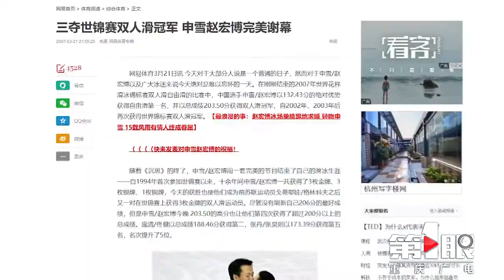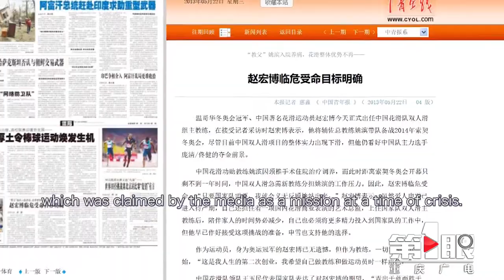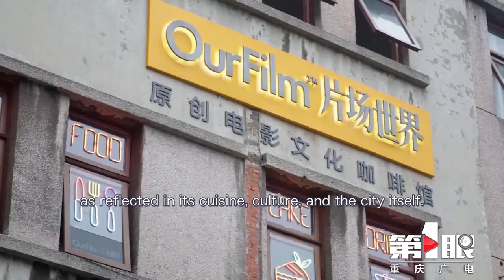Chongqing Interview Series | Zhao Hongbo: Proficiency of Skill to Compose Success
Chongqing- Zhao Hongbo, the head coach of the Chinese figure skating team, is tenacious on the training field. His unyielding will won him an Olympic championship at the age of 37. He admitted that being a coach was no easier than being an athlete. Here is an interview with Zhao Hongbo, an Olympic champion and head coach of the national figure skating team, before the China Cup World Figure Skating Grand Prix in Chongqing.